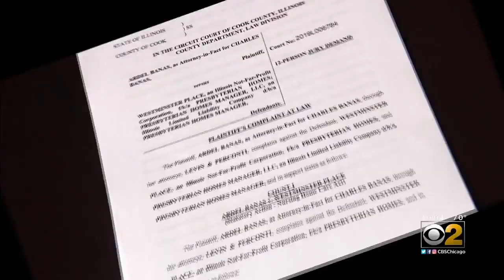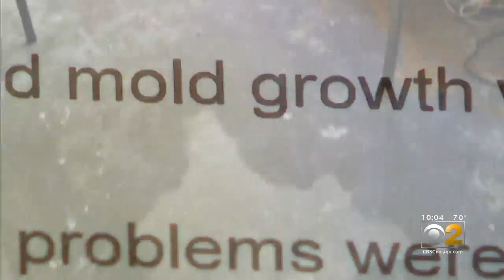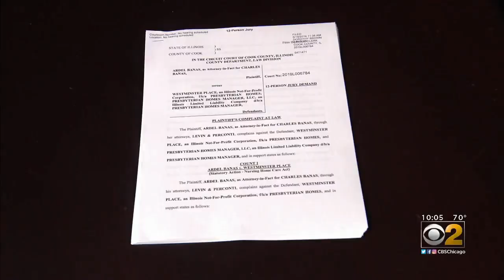World War II Veteran Neglected, Injured & Evicted From Westminster Nursing Home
World War II veteran Charles Banas flew two heroic bombing missions in the D-Day invasion on June 6, 1944. The 96-year-old family man had plans to attend the 75th anniversary of the historic event with a trip to England and France to participate in commemorating ceremonies this year. Unfortunately, Banas was not present due to the negligence of an Evanston senior living home, Westminster Place.

Levin & Perconti is one of the most widely known and respected nursing home abuse and neglect law firms in Illinois, serving veterans and their families who have been impacted by nursing home abuse, wrongful death, malpractice, or neglect.

Our consultations are always free, confidential, and handled by one of our skilled attorneys.

We work on a contingent fee basis, so there are no fees for our services unless we successfully resolve your case.